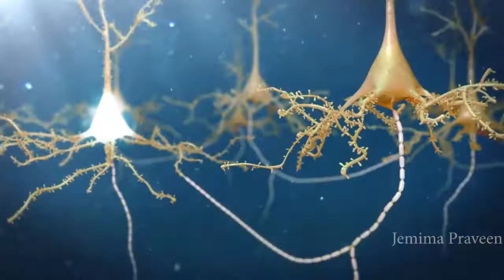Coffee எப்படி வந்தது என்று உங்களுக்குத் தெரியுமா? | Hi-Story | Tamil | Jemima Praveen | JP008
Do you know the how Coffee came into culture ? Do you know why you are getting addicted to Coffee and it is removing your tiredness? Watch this video to know about it.

Scripting & Voiceover : Jemima Praveen
Creative Head : Praveen Kumar Wilson
Production : We Do Creative House

❤ Jemima Praveen